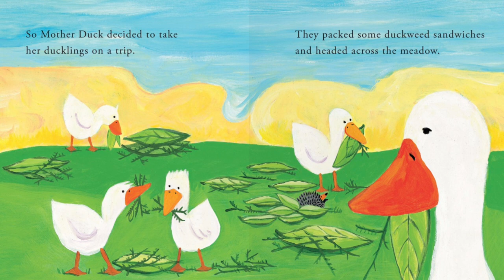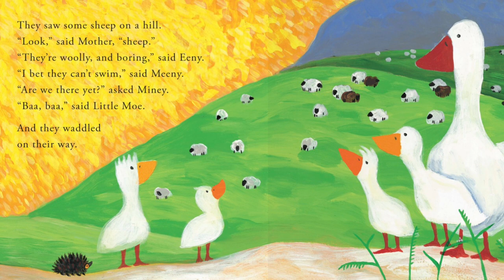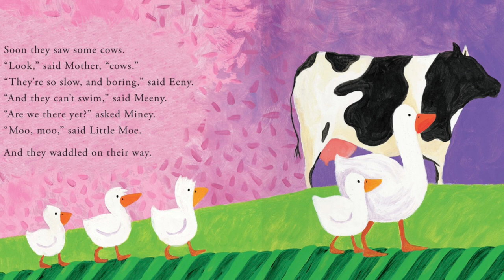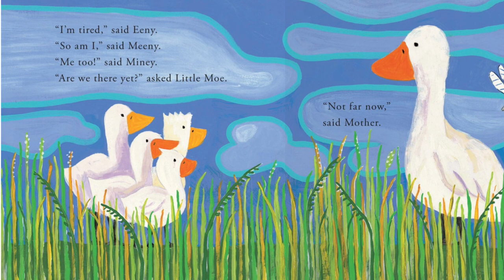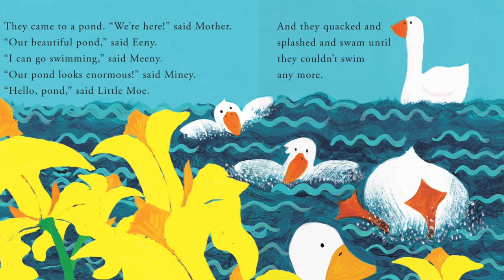👩🏾‍🤝‍👨🏼 Kid Books Read Aloud - Are We There Yet by Sam Williams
Mama duck and her ducklings go on an adventure, and the ducklings are excited to see where their surprise journey will lead.

💜TFB Approved! 💜